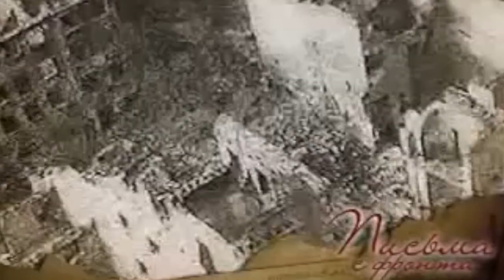Это просто война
Г.Кропивский

Вокал - Анжела Арсланова
Балалайка-контрабас - Денис Поляков
Гитара - Станислав Заруцкий
Домра малая - Земфира Заманова
Домра альт - Ильмира Заманова
Баян - Ильнар Заманов

Инструментовка - Ильнар Заманов
Звукозапись, видеомонтаж - Линар Зарипов